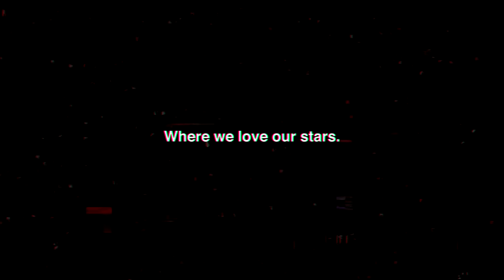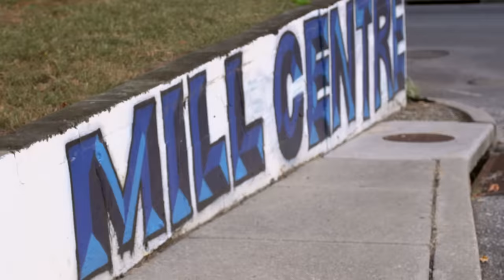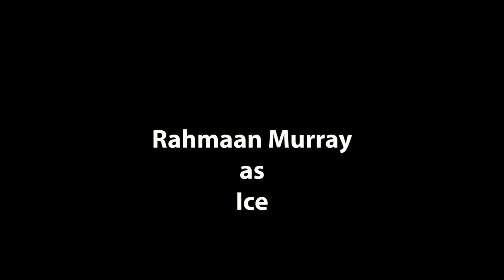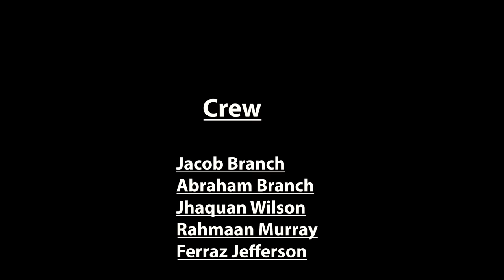Probable Cause | Detective Crime Thriller | Full Movie | Black Cinema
After thirty years on the force, Detective Bruce Denton wonders if it was worth all the sacrifices. During a routine traffic stop, he has a chance to get what he wants and deserves, by any means necessary. It may come at a cost he can't afford.

Stars: George McGill, Dominic Gladden, Adrian Bradford, Jacob Branch
Created by Antonio Jefferson

Dive into the gritty world of crime and mystery, where suspense and intrigue lurk around every corner. From cunning detectives to shady criminals, follow the clues and uncover the truth in a thrilling collection of crime movies, exclusively on Stash - Black Stories.